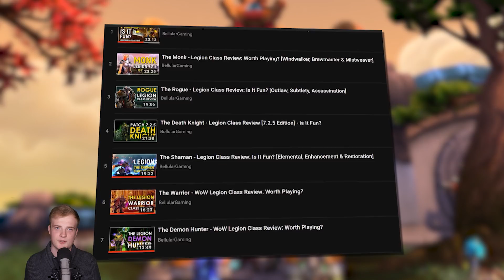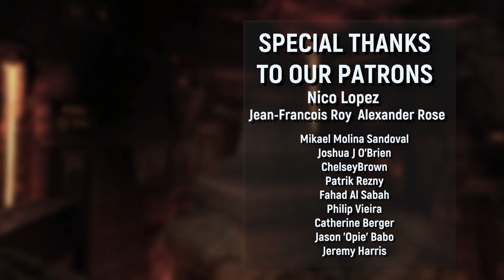LAZY GOLD! How I Make 10,000 Gold Per Day In 12 Mins /Played - Patch 7.3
A quick heads up on a gold making method that's quite easy to do and a hell of a lot faster to set up in Patch 7.3. This isn't going to make you a millionaire overnight, but it's a great option for covering your token & monthly expenses.

- MMO-Champion.com
- WoWHead.com